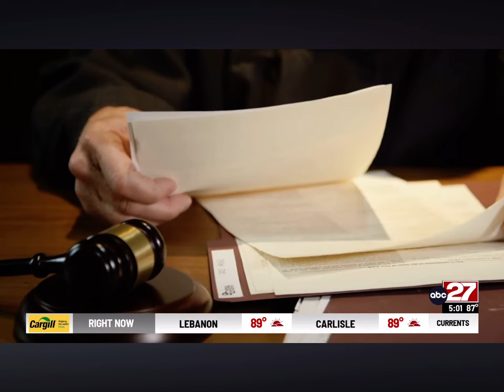PA Senator (D) John Fetterman’s high speed car accident victim files a new law suit against him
🎁 Collectibles, movies, books, comic books, and TV Guides on sale eBay seller name maryhartman found in advance search to the right of the search button in eBay

follow me @RayAllen on Facebook Gab MeWe CloutHub  and GETTR
@RayAllen1776 on Truth Social X Rumble and YouTube